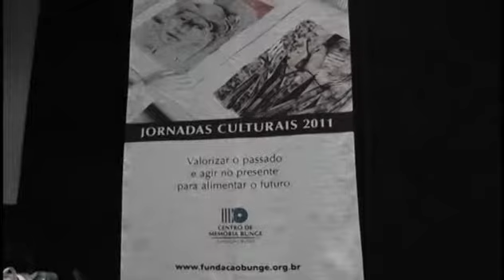Direito Autoral em Mídias Digitais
Durante a primeira Jornada Cultural de 2011, Dra. Patrícia Peck Pinheiro trouxe para os cerca de 170 participantes uma discussão sobre os Direito Autoral em Mídias Digitais. Conheça a programação completa das Jornadas Culturais de 2011